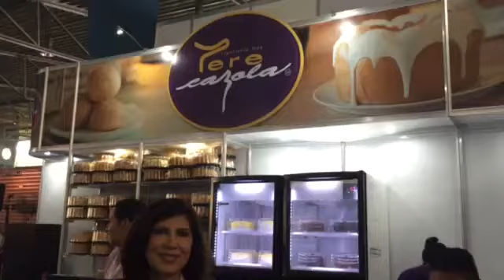Rosca brioche y bolitas de queso, lo más vendido por Tere Cazola en ‪#‎CDMX‬.